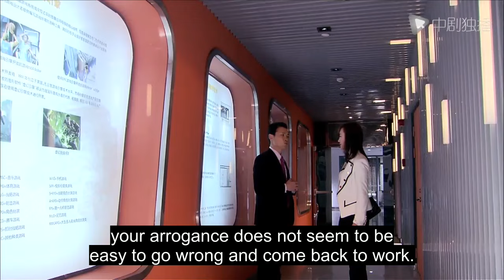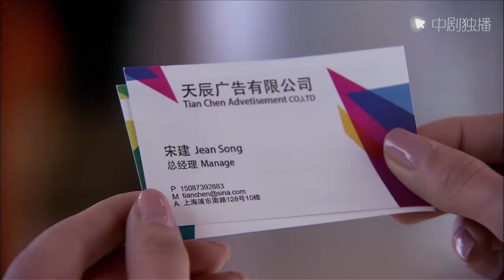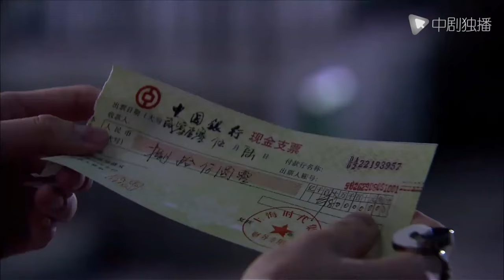ENGSUB【❣️Melody of Heartbeats ❣️】▶EP25 | Chinese Drama | Dylan Wang | Shen Yue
►Drama Name:Melody of Heartbeats
► Episode:28
► Plot summary:
Morning glory is an ordinary boy, met the star Xiaoxia on the plane to Shanghai, Xiaoxia accidentally took the luggage of morning glory, two people started a funny story from now on. Morning glory accident became the star Xiaoxia agent, Xiaoxia always like "bully" morning glory, but the kind morning glory know this is Xiaoxia unique way of communication. Ma Yingjie is a successful and attractive young man whose relationship with Xiaoxia has been accepted by the outside world. And Xiaoxia Yingjie just gratitude and put Yingjie as a brother. Petunia in and Xiaoxia get along gradually into Xiaoxia's heart, make Xiaoxia into emotional entanglements.
AsianDrama
AsianDrama